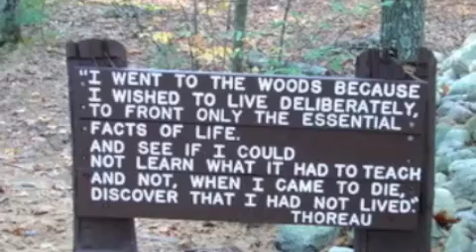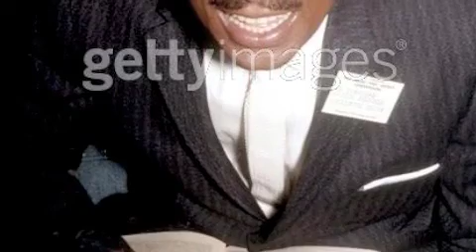It's Not He Who Falls That Fails by Ed B. Townsend & EBT NewLIFE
It's Not He Who Falls That Fails by Ed B. Townsend

from the Original Cast album,

REHABILITATION : "BEEN THERE! DONE THAT!"

written and produced by:

Ed B. Townsend

Starring:

EBT NEWLIFE FOUNDATION

EBT NEWLIFE PUBLISHING

video: Anna Fisher